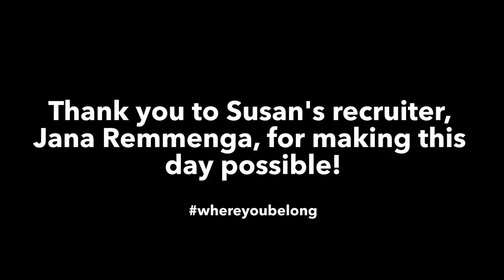My Atlas Adventure - Susan Prescott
Earlier this summer, Susan Prescott, one of our ICU RNs, had an amazing Atlas Adventure to Newport, Rhode Island. The fun included a helicopter ride, a boat tour, and lobster feast, all with friends who were visiting her on her assignment. Thank you to Jana Remmenga, her amazing recruiter, for making this happen!